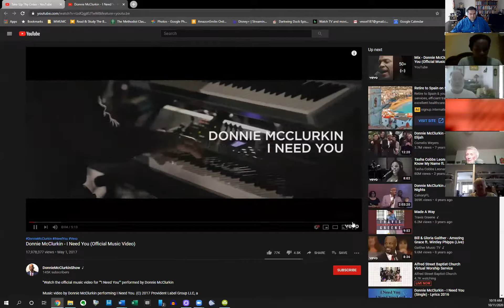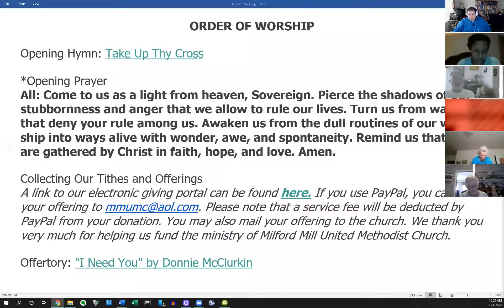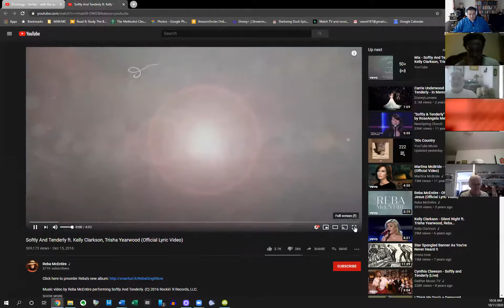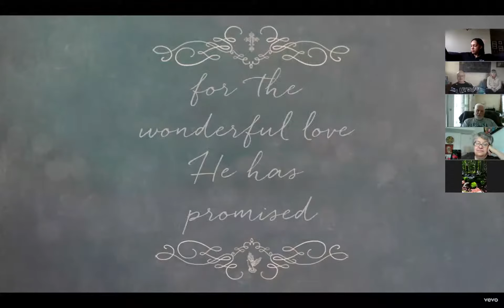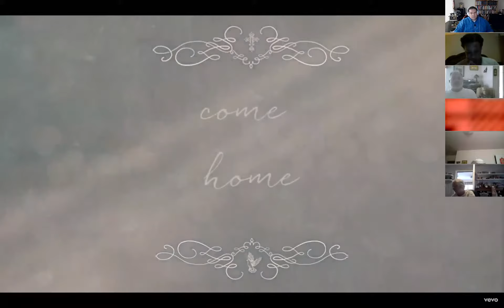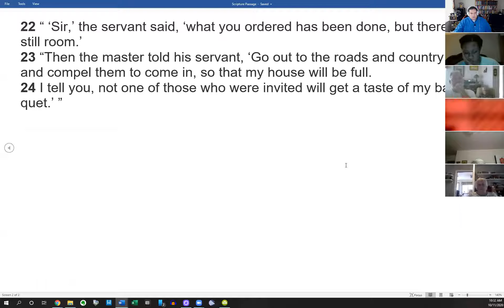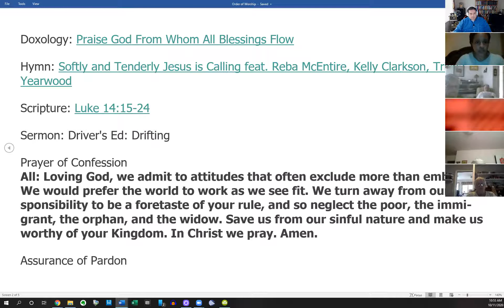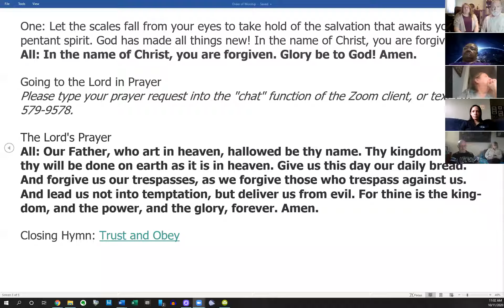MMUMC Virtual Worship 10/11/2020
Enjoy this recording of our Zoom worship service today!